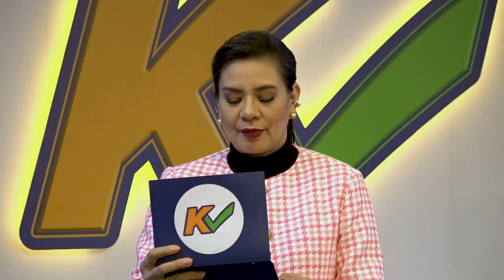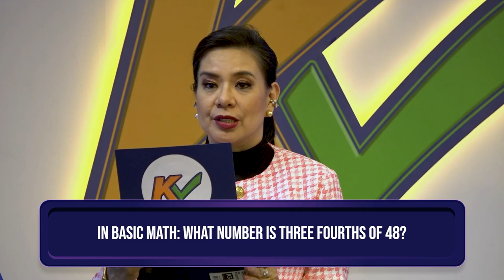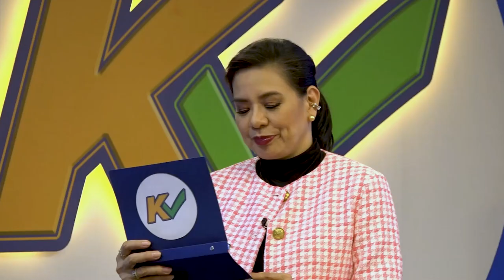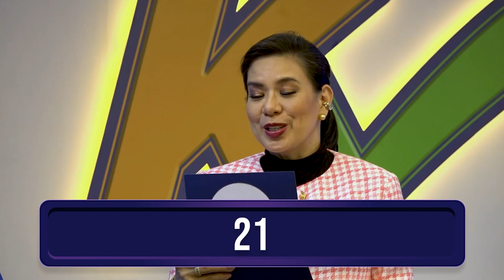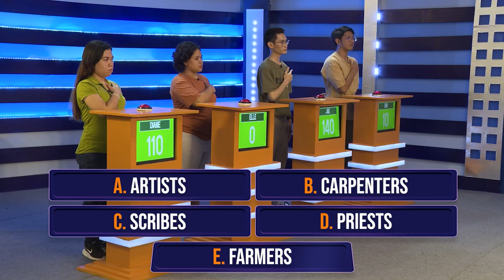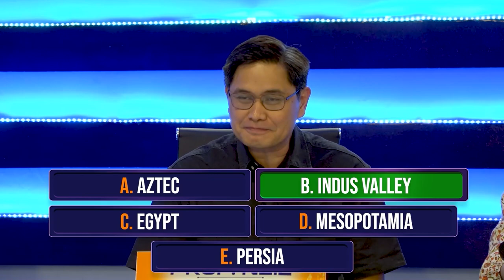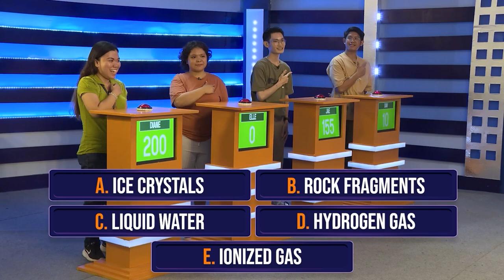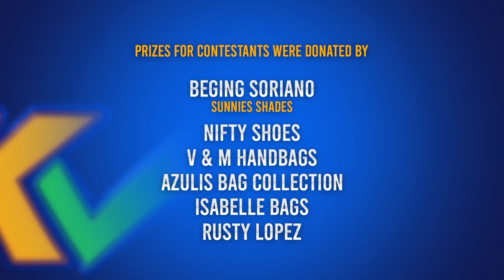K Check | Week 12 Episode 59